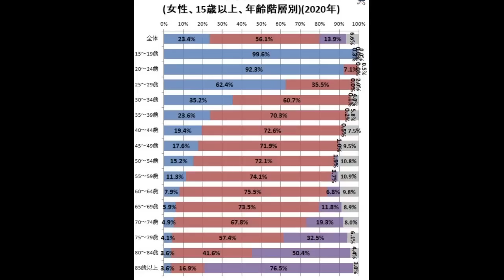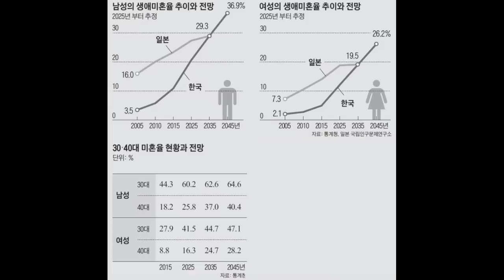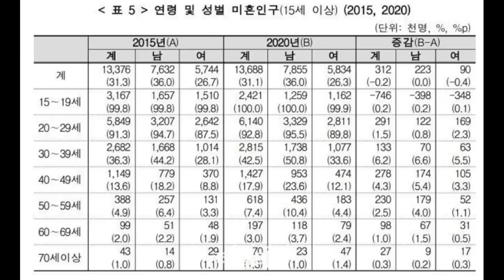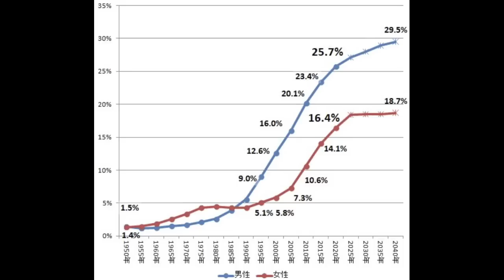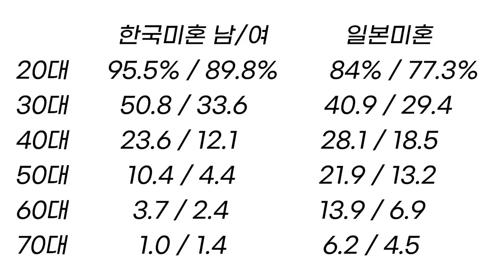한국의 저출산이 절대로 해결 완화 될 수 없는 이유? 일본의 초산, 초혼 결혼 연령에 대한 통계를 착각하면 안된다. 한국은 이미 일본을 넘어섰다.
한국의 저출산이 절대 해결할 수 없는 이유?
한국의 20대 30대 미혼은 이미 일본을 멀리 넘어섰다.

한국의 기업, 공무원과 정부는 항상 일본을 베꼈다.
시간차를 두고 일본을 따라갔기에 일본을 베끼고 시간에 맞춰 정책만 적용했다.
그게 한국의 수준이었다.
옆나라에 모범 답안이 있었던 것이 한국이 여기까지 온 이유다.

문제는?
인구 구조, 결혼, 출산에서는
한국이 일본을 매우 멀리 추월해서 앞서나가버렸다.

즉, 한국의 인구 구조, 결혼, 출산 등의 문제는?
더 이상 일본을 베끼는게 의미가 없다.

오히려 이제 일본은 느긋하게 버티면서 한국이 하는 짓을 하지만 않아도 된다.
한국이 스스로 망하는 실험을 해주니 일본으로는 얼마나 고마울까?

그러면
한국의 정치와 공무원, 기업들이
스스로 문제를 인식
해결책을 찾고
정책 방향을 잡고
국민 계몽을 통해서 나아갈 수 있나?

슬프지만 한국의 기업, 정치, 공무원
그 무엇도 수준이 거의 폐급이라 불가능하다.

답안지만 베끼다가 이제 혼자 시험을 친다.
심지어 혼자만 치는데 문제는 주관식이다.

공부 안했으니 빵점이 나오지 않는게 이상한것이다.

한국이 망하는걸 아쉬워 하지마라.
공부 안하고 100점 기대하는게 이상한거 아닌가?